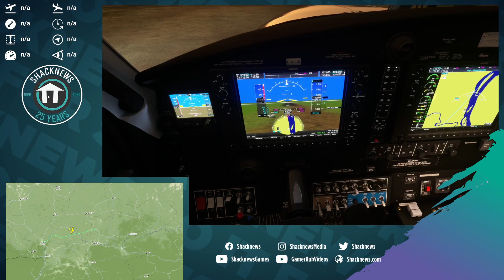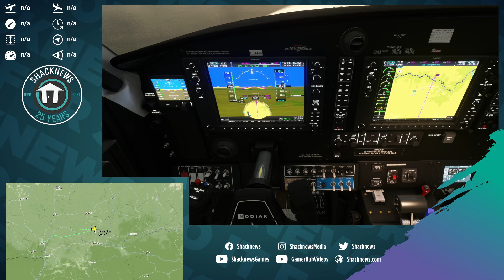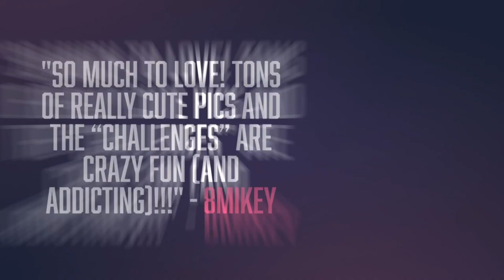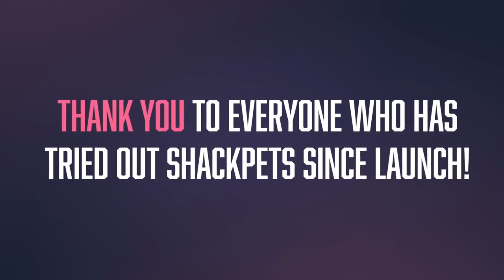ASF Humanitarian Wings Bush Trips with Shack Air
It's time to head back into Microsoft Flight Simulator this week, and Jan is prepping one of his favorite general aviation aircraft, the Kodiak 100 Series II from SimWorks Studios, for a new adventure. This week's destination is the Central African Republic, as Shack Air begins a series of bush flights for the Aviation sans Frontières, also known as Aviation without Borders. Together with Orbx, the ASF Humanitarian Wings missions are a payware add-on for Microsoft Flight Simulator with all its proceeds benefiting the British charity that provides humanitarian assistance through aviation services.